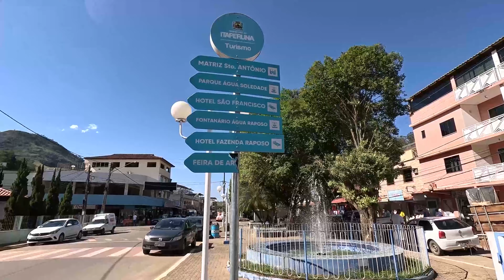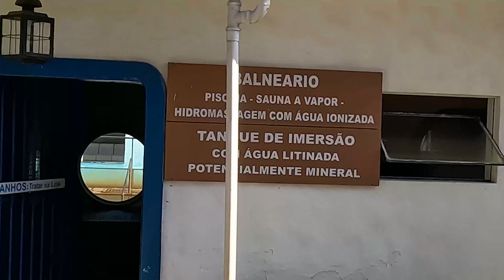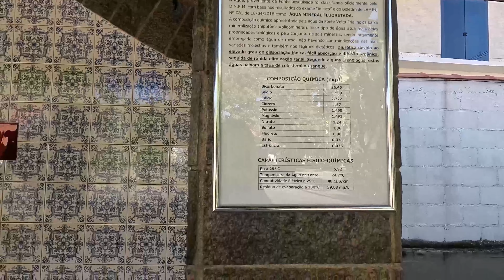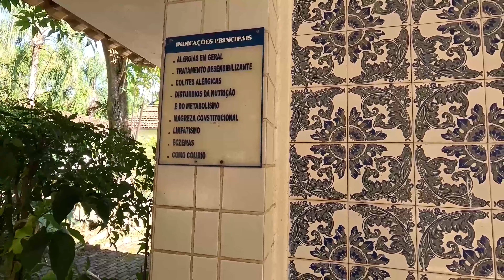Raposo RJ - O que Fazer, Hotéis, Feira e Fontanários (Itaperuna)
Ei pessoal, tudo bem com vocês? Neste vídeo vocês irão nos acompanhar em um passeio no Distrito de Raposo que pertence a Cidade de Itaperuna no RJ.
Raposo fica em média 32,8 km de Muriaé ou uns 35 minutos da Cidade.
O Distrito de Raposo é muito conhecido pelas vendas de pijamas, bem como a Festa do Carro do Boi, uma festa religiosa com mais de 60 anos de tradição. Ainda no Distrito de Raposo ocorre o encontro de Carros Antigos, um mês após a festa do Boi que sempre acontece no último domingo de maio. É importante mencionar que o distrito foi emancipado em 24 de maio de 1990.

Na Praça Orlando Tavares nos finais de semana são instaladas diversas barraquinhas onde os moradores podem vender diversas confecções próprias como pijamas, roupas, artesanatos e muito mais.

Ainda na praça é possível observar a Igreja Matriz de Santo Antônio, nome dado ao padroeiro do Distrito. Nesse dia nós visitamos os dois principais fontanários: O da Soledade, fundado em 1918 e o de Raposo, fundado em 1911.

Na praça é possível encontrar também barracas com comidas e instalação de pula pula para as crianças. Para conhecer melhor o distrito você ainda pode aproveitar um passeio de trenzinho ou andar à cavalo com alguns guias.

Espero que gostem de nos acompanhar, não esqueça de curtir o vídeo e inscrever se ainda não for inscrito.

Equipamentos:
GoPro 11
Celular Samsung 20SFE 5G
Relógio Smartwatch Amazfit GTS 2 mini - Black
Carregador Portátil 20000mah Xiaomi Quick Charge 3.0

Indico:
Quadriciclo Spider Maral
Cadeira para carro Fisher Price
Cadeira de Alimentação
Banheira Galzerano
Bolsa Hug G Maternidade
Babá Eletrônica Sem Fio

Seja cliente prime na Amazon

Minha lista de desejados na Amazon

Kindle Unlimited